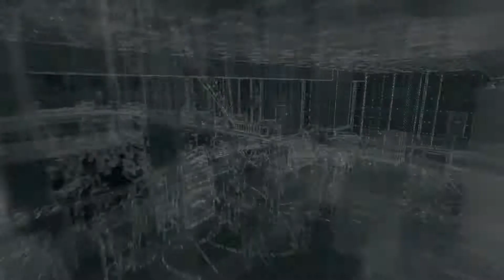Chasing Down The Rat | Watch Dogs | Episode 31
Can we get just 2 likes Guys?

A gameplay walkthrough of Watch Dogs for PS3, PS4, Xbox 360, Xbox One and PC.  A game about the dangers of civilization allowing technology the power to control every aspect of everyday life.  The Vigilante, The Fox and Aiden Pearce and one and the same.  Seeking revenge for the death of his niece, Aiden tries to connect the dots in order to figure out who the guilty party was.

At the end of the series, a review of the game will be posted, which will include my opinions on the main story, any side missions and of course an actual review of the game.

Thanks very much for taking the time out of your day to watch the content on the channel, your support means a lot.

XBOX Gamertag :ReignTheInsane

PS Account : ReignTheInsane

Steam :ReignTheInsane